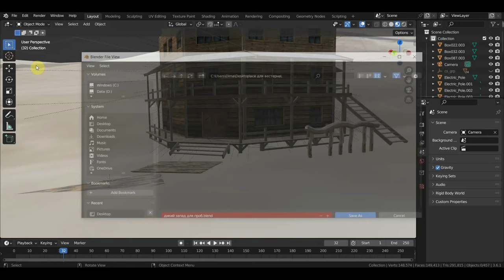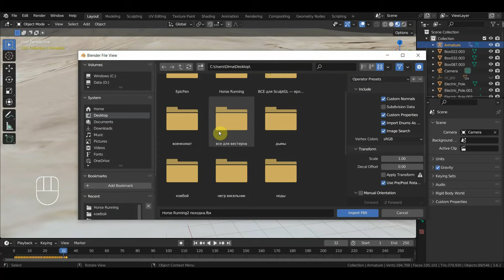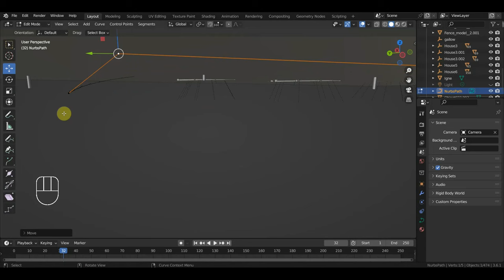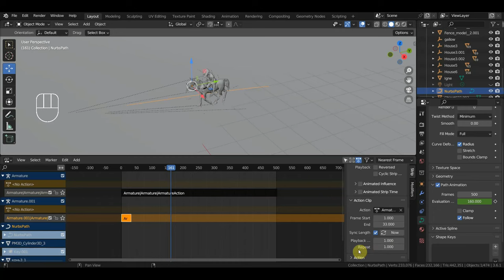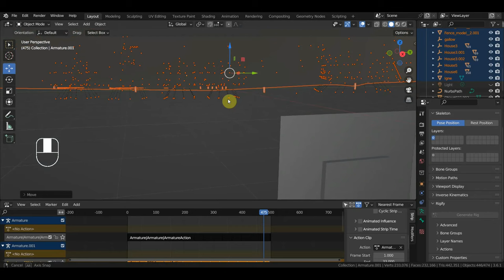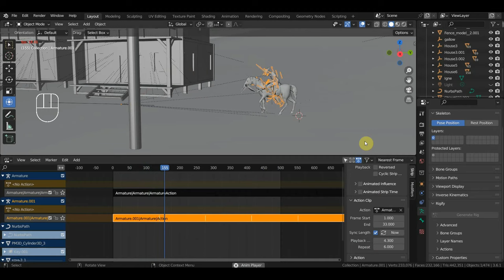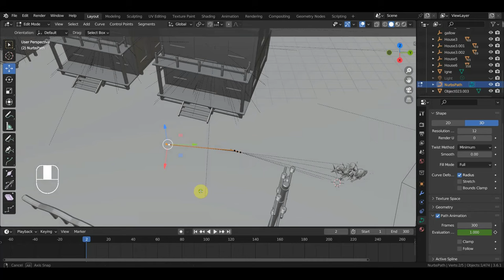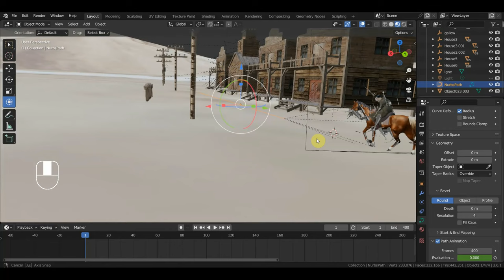BLENDER 3.6 Запекание и импорт анимации в сцену и пуск по пути